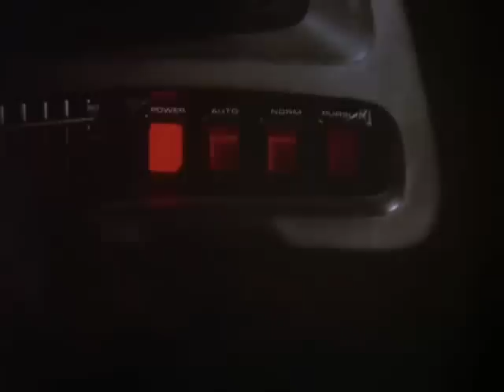Knight Rider - Series 1 on DVD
Knight Rider - Series 1 on DVD for the first time ever
8 DISC 19 HOURS